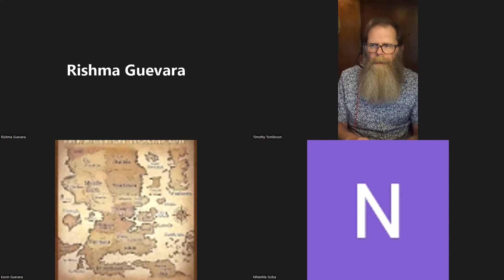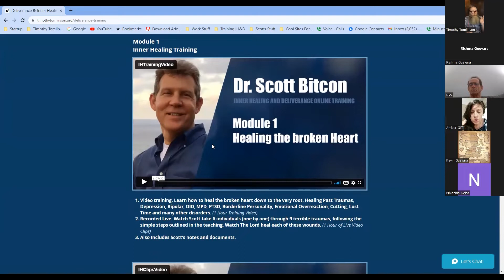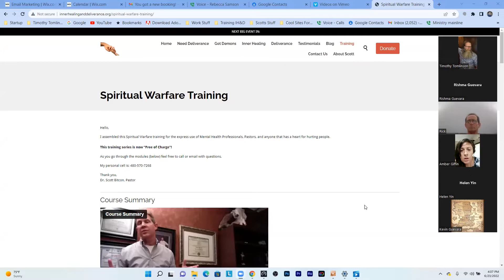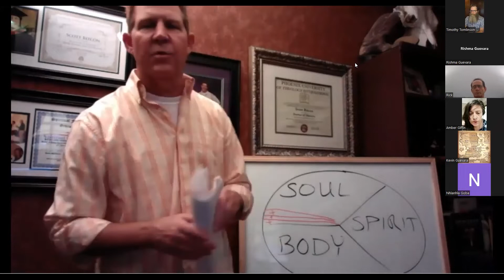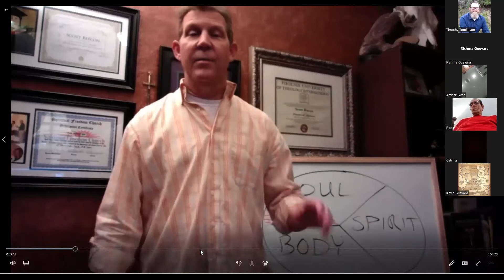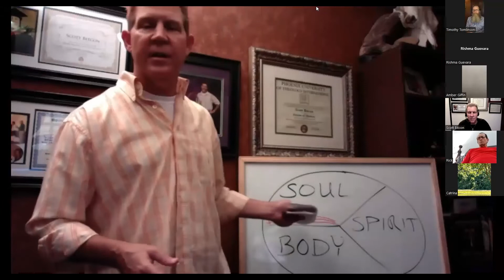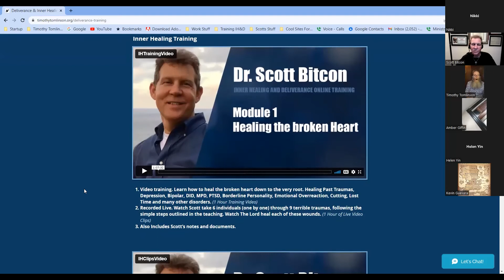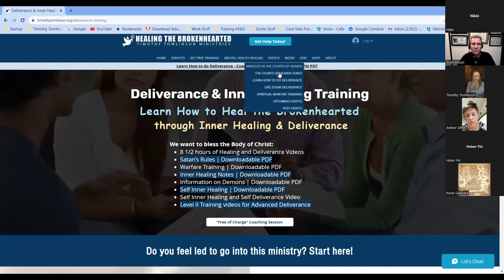Live Learn how to do Deliverance Coaching Training with Pastor Timothy Tomlinson & Dr. Scott Bitcon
Learn How to Heal the Brokenhearted through Inner Healing & Deliverance; Mentorship & Coaching training. Live replay of June 23, 2022 with Pastor Timothy Tomlinson & Special guest Dr. Scott Bitcon.

Do you feel led to go into this ministry? Start here!
Inner Healing Training Part 1

In this webinar we will be learning about the base foundation of any Deliverance ministry... Inner Healing!

​Get trained & help others get freedom!
If you are looking to be used by the Lord and be part of what the Lord has commissioned us to do then this training will help guide you to help others gain freedom from the enemies legal right and break off his stronghold through the word of God in Jesus name.

​When you master these techniques, you’ll be skilled at leading your unsaved friends and loved ones to Christ. You’ll be able to heal peoples’ broken hearts and set them free. You’ll be able to heal your own deepest wounds and get the enemy to take his hands off your life.

This teaching has helped over 30,000 people gain freedom!

The Spirit of the Lord God is upon Me, Because the Lord has anointed Me. To preach good tidings to the poor; He has sent Me to heal the brokenhearted, To proclaim liberty to the captives, And the opening of the prison to those who are bound; To proclaim the acceptable year of the Lord, And the day of vengeance of our God; To comfort all who mourn,

​This Webinar includes:
1 Hours of Coaching & Mentorship with Pastor Timothy

Small Introduction to Deliverance & Inner Healing

Video training. Learn how to heal the broken heart down to the very root. Healing Past Traumas, Depression, BiPolar, DID, MPD, PTSD, Borderline Personality, Emotional Overreaction, Cutting, Lost Time and many other disorders. 30min Training

Also Includes Scott’s notes and documents

Replay of Live Q&A with Pastor Timothy

Dr. Scott has personally ministered to over 10,000 people, over 900 Pastors and personally trained over 5000 people on how to Heal the Broken-Hearted in Jesus name through Inner Healing and Deliverance. This training has taken him over 20 years to create and put together.

This Webinar is free of charge to equip the body of Christ in Jesus name so we can walk in the fullness of the Lord (Ephesians 3:19) and to understand there is freedom for us in Jesus Christ (2 Corinthians 3:17, John 8:36 & Luke 4:18)!